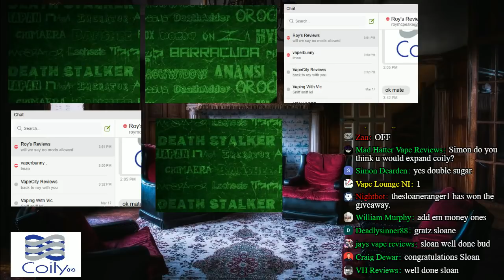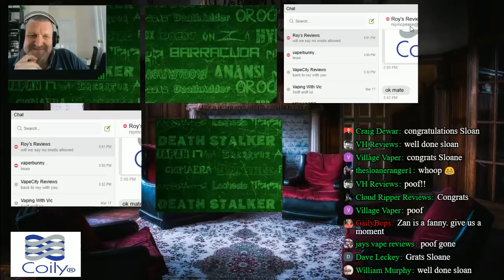Vape Lounge NI Live Stream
A Northern Ireland based Vaping channel for light heart vaping discussions and chat. Advocacy for vaping  and vaping related products. A chance to meet reviewers, get advice of vaping and juices.

This channel is 18+ and all view of the casters and guests are their own and not necessarily the views of this channel.